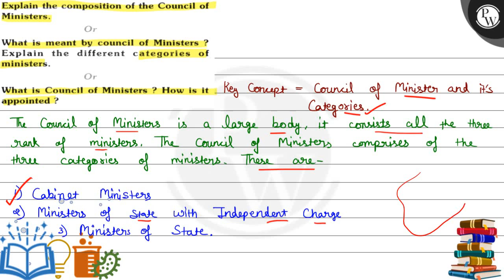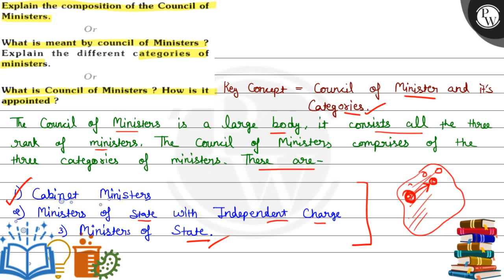Explain the composition of the Council of Ministers. What is meant by council of Ministers ? Expl...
Explain the composition of the Council of Ministers.
What is meant by council of Ministers ?
Explain the different categories of ministers.
Or
What is Council of Ministers? How is it appointed ?